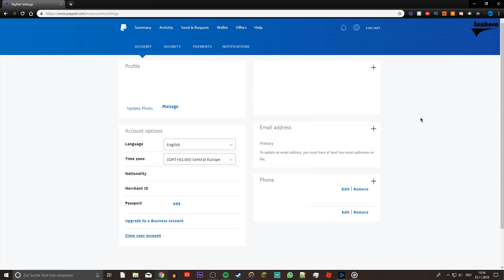PayPal - How to Deactivate your Account